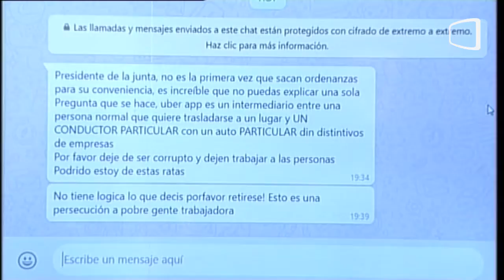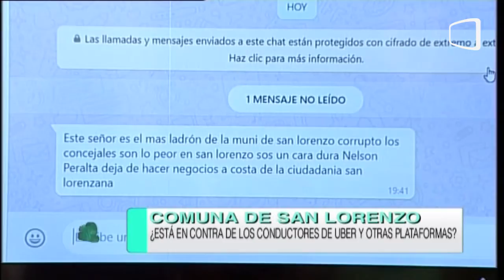Al Estilo Pelusa | Municipalidad de San Lorenzo y conductores de Uber y Muv | 26-02-2020